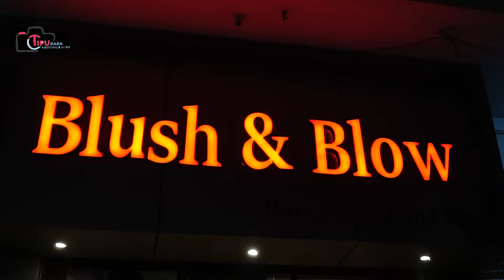Addveisment Shoot by _TD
Blush & Blow Parlour